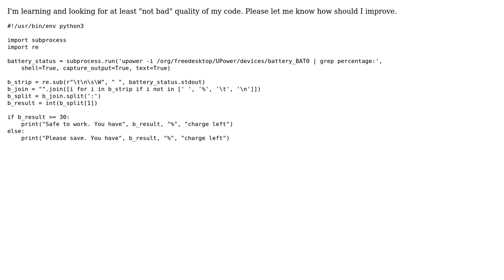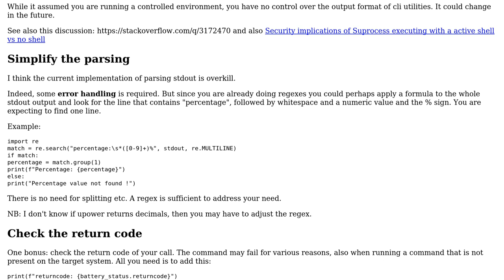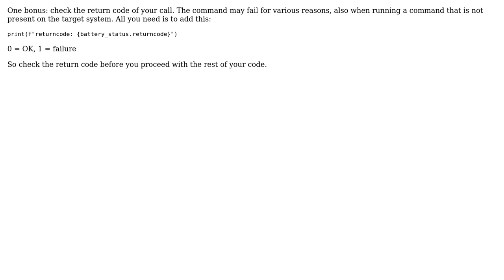Code Review: Request for improvement. Isn't it too much variables? (2 Solutions!!)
Code Review: Request for improvement. Isn't it too much variables?

With thanks & praise to God, and with thanks to the many people who have made this project possible! | Content (except music & images) licensed under CC BY-SA | Music | Images & others | With thanks to user Reinderien user Pavlo Slavynskyy user Banshee Prime user Anonymous and the Stack Exchange Network Trademarks are property of their respective owners. You are responsible for your own actions.